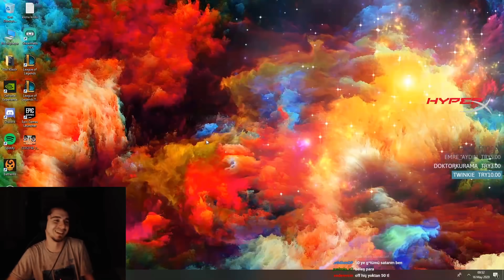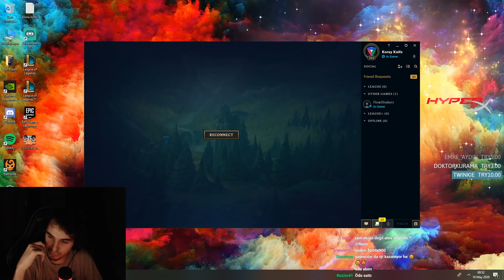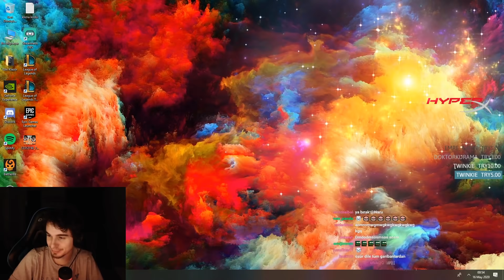Agresif Syndra Nasıl Oynanır, Diana'ya karşı nasıl oynanmalı? (Silver'dan Challenger'a #39)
Telifle ilgili bir sıknıtı yaşadık arkadaşlar o yüzden müzikleri kaldırmamız gerekiyordu bazı yerlerde ses boğuk ya da bozulmuş olabilir bu yüzden kusurumuza bakmayın seviyorum sizleri iyi seyirler.

Hem öğretici hem de lig atlamak isteyenler için öğrenirken eğleneceği bir seri yapıyoruz arkadaşlar Silver'dan Challenger'a kadar oynadığım oyunların hepsini YouTube'a atmaya çalışacağız. Hem siz izlerken bir şeyler öğrenin hem de rahat lig atlayın diye bunu yapıyoruz sizlerin yorumlarınız bizim için çok önemli lütfen görüşlerinizi veya eleştirilerinizi yorum kısmına yazarsanız biz de kendimizi daha çok geliştirip sizlere daha faydalı içerikler sunabiliriz. Yorum yazmayı unutmayınız bütün yorumlarınızı teker teker okuyorum.